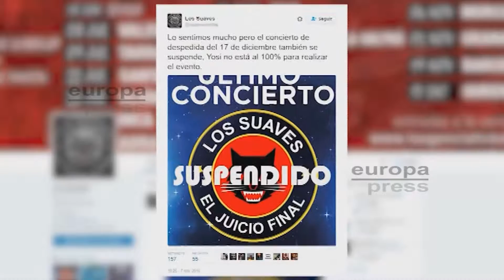Los Suaves cancelan su concierto de despedida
Los Suaves han cancelado su concierto de despedida. Tras varios meses anulando todos sus compromisos debido a la caída del vocalista Yosi en pleno concierto, también ha suspendido el que tenían previsto en diciembre en su ciudad natal, Ourense, actuación en la que la banda pretendía despedirse de todos sus fans.